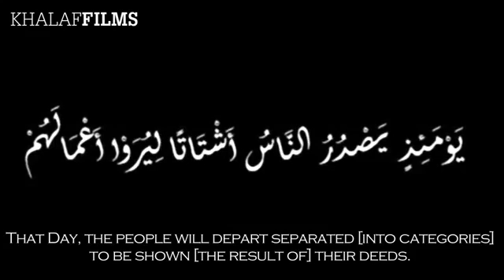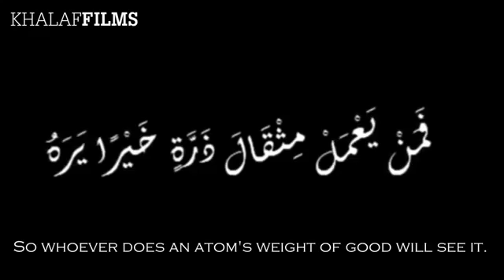Quran surah Zalzal